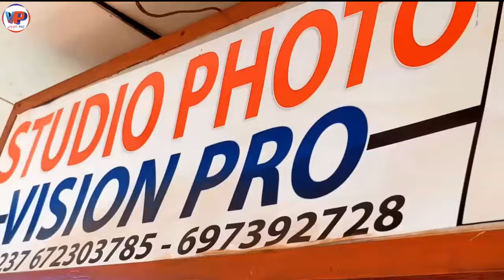🛑Mon Collègue INFLUENCEUR a besoin d'aide 😨😨Affaire GEREMI DJITAP là c'est chaud hein😢😢😢😢